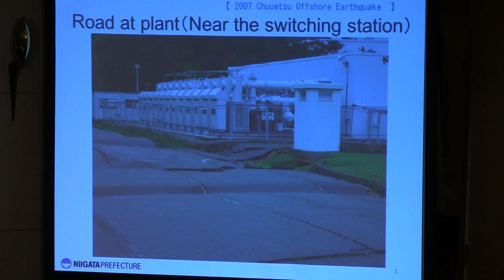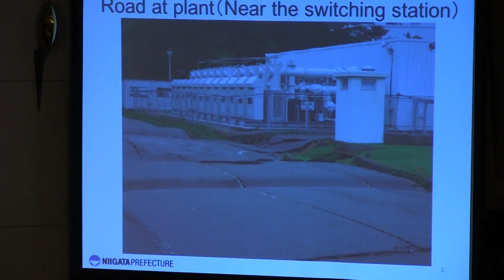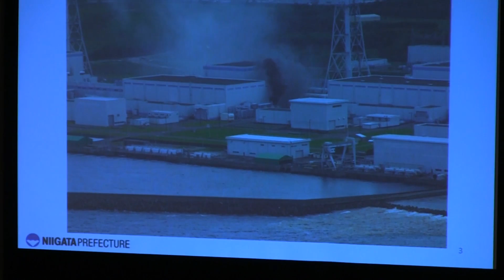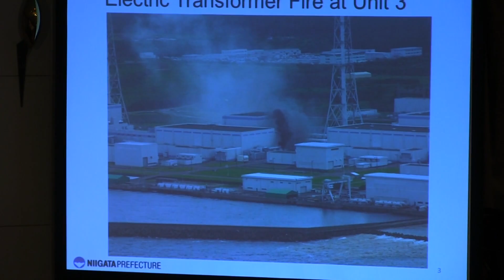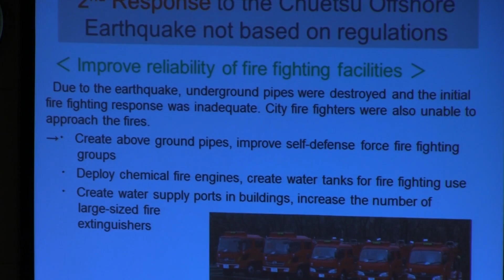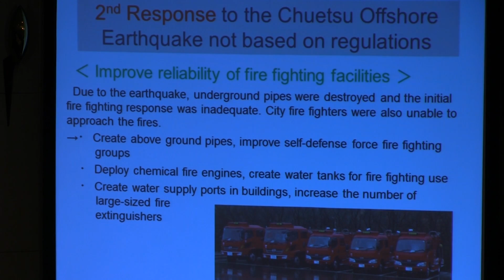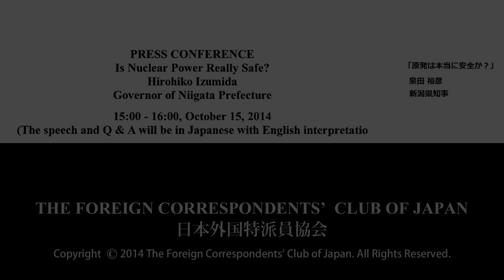Hirohiko Izumida: "Is Nuclear Power Really Safe?"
Hirohiko Izumida: Governor of Niigata Prefecture